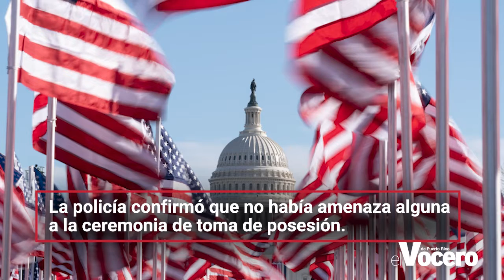Interrumpido por incendio el ensayo de la ceremonia de toma de posesión.